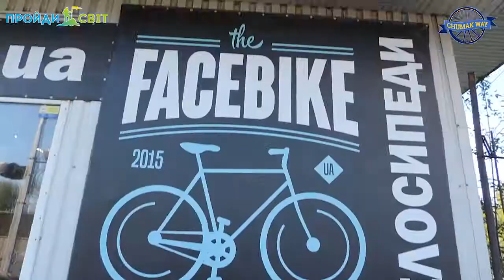Де якісно та швидко зробити ТО велосипеду? ⛓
Один з магазинів розташувався на метро Гідропарк, що зручно для мешканців обох берегів Дніпра. В цьому вдалому місці ви зможете не тільки придбати собі велосипед, а і взяти його на прокат на кілька годин, щоб проїхатись вздовж мальовничого берегу Дніпра 🏞

В магазині представлений чималий вибір необхідних мультибрендових мастил, комплектуючих, аксессуарів та запчастин. Ви можете обрати собі велосипед на будь-який смак та гаманець з широкого асортименту 🚴‍♀ Окрім цього відвідувачам доступна веломайстерня з усім необхідним інструментом 🛠 Досвідчений механік швидко налаштує або полагодить ваш велосипед доки ви п'єте каву, якою пригощають клієнтів ☕ Простий та якісний сервіс за розумні гроші - це безумовно